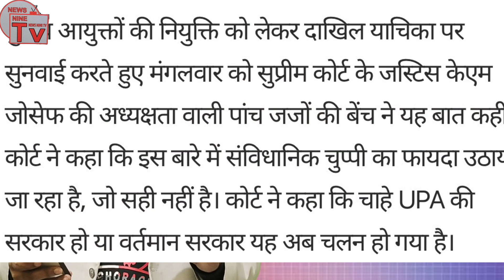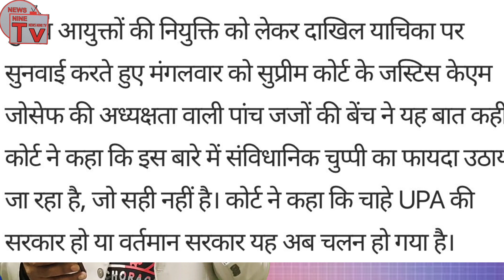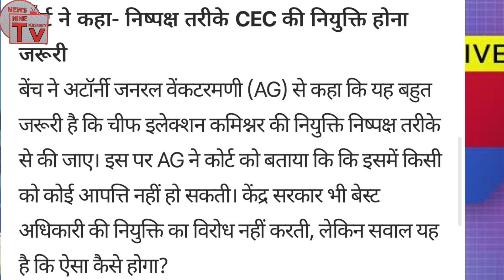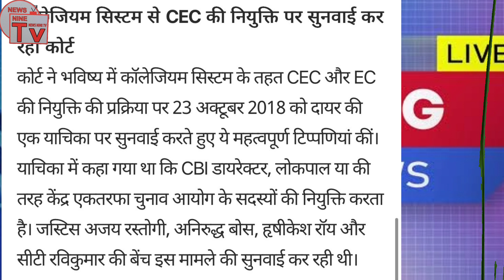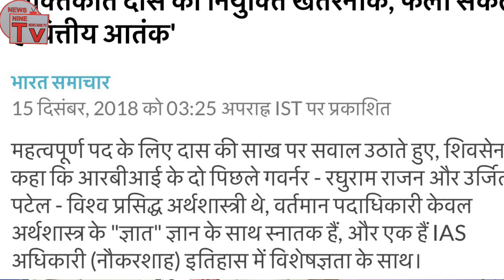चुनाव आयुक्त की नियुक्ति पर सुप्रीम कोर्ट सख्त।tn सेशन को याद किया गया।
चुनाव आयुक्त की नियुक्ति पर सुप्रीम कोर्ट सख्त।tn सेशन को याद किया

चुनाव आयुक्त की नियुक्ति पर सुप्रीम कोर्ट सख्त

Tn सेशन को याद किया गया

Cec appointment

चुनाव आयुक्त पर सुप्रीम कोर्ट ने भारत सरकार को लताड़ लगाते हुए कहा कि आखिरकार किसी भी चुनाव आयुक्त का कार्यकाल पूरा क्यों नहीं हो रहा वहीं चुनाव आयुक्त के चुनने की प्रक्रिया को लेकर सुप्रीम कोर्ट सख्त होता हुआ नजर आ रहा है दो हजार अट्ठारह में दायर विवाद के अंदर बोलते हुए सुप्रीम कोर्ट ने जिस घर में जिस रिपोर्ट में कहा गया कि लोकपाल सीबीआई डायरेक्टर और चुनाव आयुक्त चुनने के लिए केंद्र को कॉलेज में बनाना चाहिए इस पर सुनवाई करते हुए 5 जजों की सुप्रीम कोर्ट की पीठ में चुनाव आयोग की चुनने की प्रक्रिया पर भी सवाल उठाए इसको केंद्र को फटकार माना जा रहा है

News by newsninetv